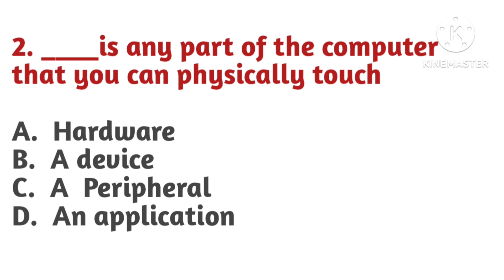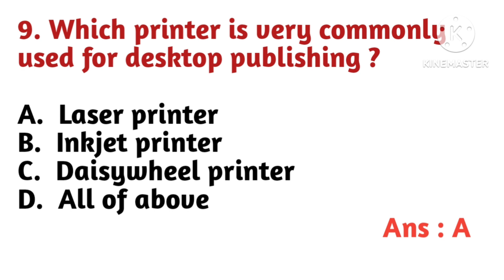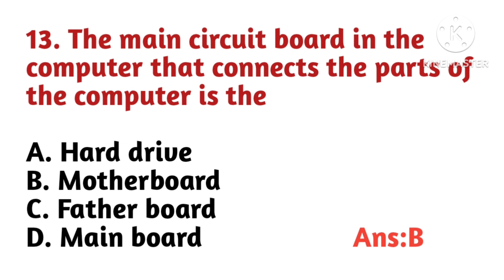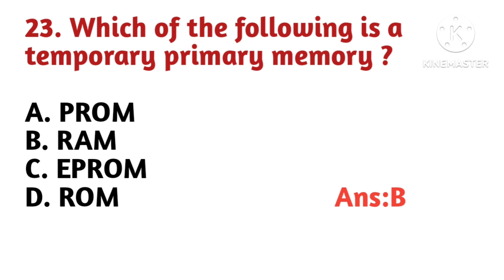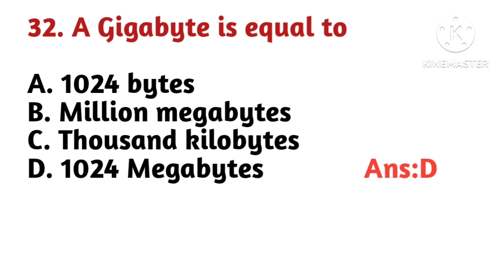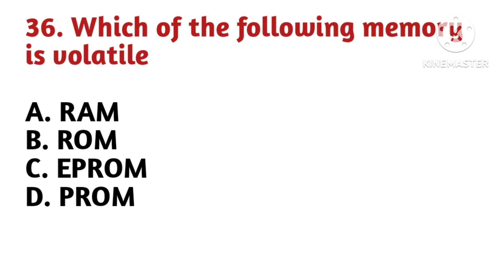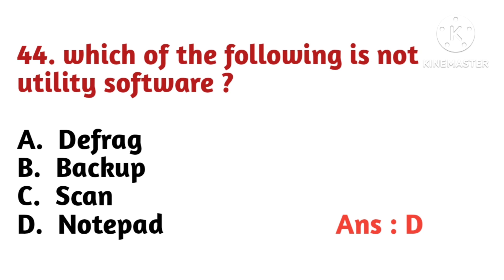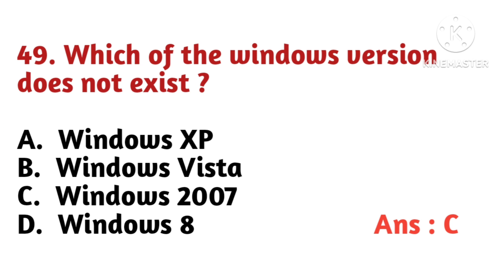కంప్యూటర్ Awareness//MS-Office //MS-Word//Practice Bits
ms-office

కంప్యూటర్ Awareness//MS-Office //MS-Word//Practice Bits// Part-3 Video